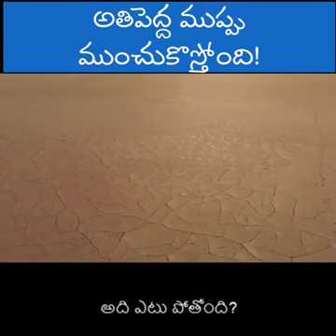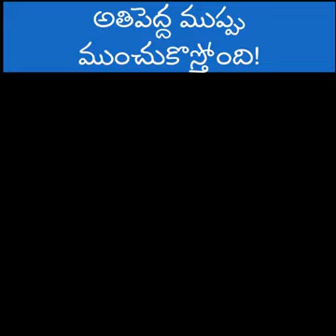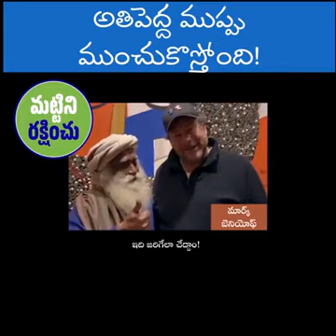అతి పెద్ద ముప్పు ముంచుకొస్తోంది !!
Natural Farming telugu

CSA-AP
Pmds విధానం లో పంటల సాగు
multicropping
intercrops

Apcnf
Apcnf kadapa
ApcnfCSA. Ap#  kadapa nabard organic mela
CSA#
sahaja aharamu #
Farmer porducer organazaition#
NABARD organic mela#
Organic mela kadapa
caltural pogrmee kadapa
APCNF
దశపర్ని కషాయం
పంచగవ్య తయారీ
Natural farming  national sammit
 పచ్చి మిర్చి వెల్లుల్లి  కషాయం
పలు పంటల విధానం#
Zero bugect Natural farming
Andrapradesh comunity natural farming
ప్రకృతి వ్యవసాయం
సేంద్రియ వ్యవసాయం
ఒత్తడి లేని వ్యవసాయం
Natural farmin
ప్రకృతి వ్యవసాయ పద్ధతి లో వరి సాగులో రాజీలేని సూత్రాలు#
natural farming metheds#
సేంద్రియ వ్యవసాయం#
Andrapradesh commiunity managed natural farming#
ZBNF metheds
zbnf పద్ధతులు#
cemical free agricutural#
ఒత్తడి లేని vyvasayam#
సుస్థిర వ్యవసాయం
CMSA#
paddy cultivetion#
 natural metheds
Agri news
Agricural deprtment
RBK
raithu nestham#
blue frong
రసాయనాలు లేని వ్యవసాయం#
Banana cultivetion natural farming
తీగ చిక్కుడు సాగు
 prepartion of ummetha kasayam
prepartion kasayalu
కోడిగుడ్డు నిమ్మకాయ ద్రావణం
రసం పీల్చే పురుగులు నివారణ
ఘన జీవామృతము తయారీ
ప్రకృతి వ్యవసాయ పద్దతి లో టమోటా పంట  సాగు
CSA AP
Earth Natures
block gram harvesting mission
ఉల్లిపాయల కషాయం
onion kasayam
cycle weeder use farmers
APCNF
APIIATP
APDPMp
watermelon cultivetion
పుచ్చకాయ సాగు
మిరప పంటలో ఆకుమచ్చ నివారణ
pullati majjiga పుల్లటి మజ్జిగ
kichen garden
jeevamrutham fillter
Navadhanya saagu/
నవధాన్య సాగు
మాగిన అరటి పండ్లు తో జీవామృతము తయారీ
పిండి నల్లి నివారణ
భూమి లో సేంద్రియ కార్బనాన్ని పెంచాలి
అడవి పందుల బెడద నుండి పంటలను రక్షించు కొనే విధానము
‎@Raitu Nestham  ‎@తెలుగు రైతుబడి  ‎@Rythu seva Agritech రైతు సేవ  ‎@Raithu Bandhu 🌾(రైతు బందు)🐂  ‎@రైతు రాజ్యం [Raithu Rajyam]  ‎@ETV Annadata  ‎@జై కిసాన్ ఫౌండేషన్  ‎@సుమన్ టీవీ రైతు ‎@Raiteraju 🌾(రైతే రాజు)🌾